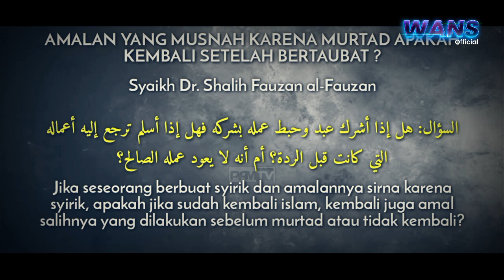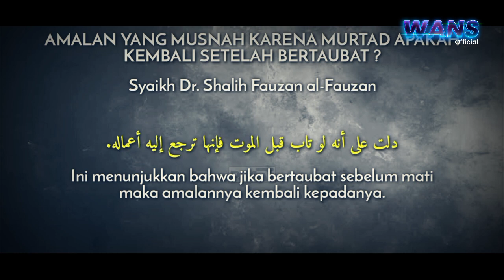DAKWAH MACAM APA INI ? | Gak Masalah Kafir Nanti Syahadat Lagi, Gus Miftah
Mohon maaf kepada teman-teman sekalian, sudah 2 pekan lebih saya tidak meng-upload video,,, karena kemarin ada kesibukan yang tidak bisa saya tinggalkan, jadi saya tidak sempat membuat video.
Alhamdulillah pada kesempatan kali ini saya sudah bisa meng-upload video terbaru.
Dan ini pun yang kami upload adalah video yang kami rekam sejak 2 pekan yang lalu, tepatnya tanggal 26 desember 2022 mengenai tanggapan saya atas pernyataan gus miftah yang mengatakan "gak masalah kafir nanti syahadat lagi",,, silahkan bisa di tonton videonya sampai selesai, semoga bermanfa'at, aamiiin